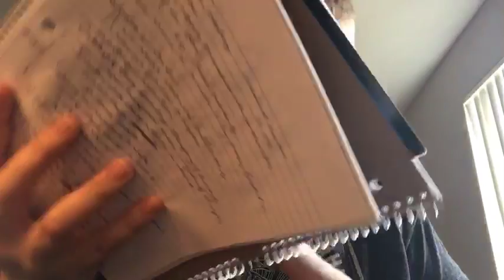W.V. Quine- Ontological Relativity